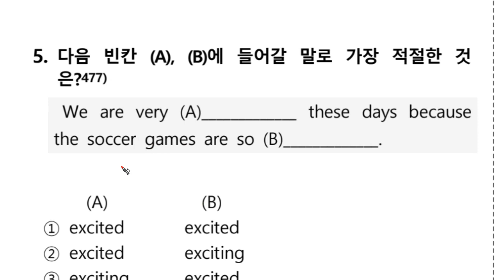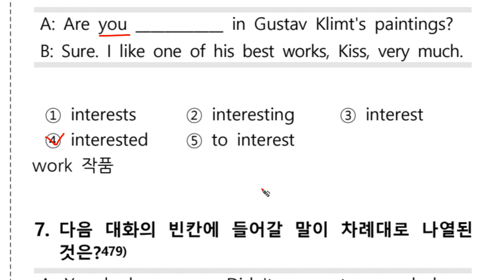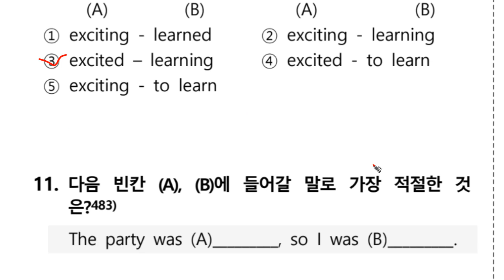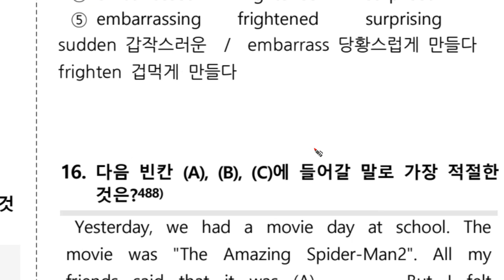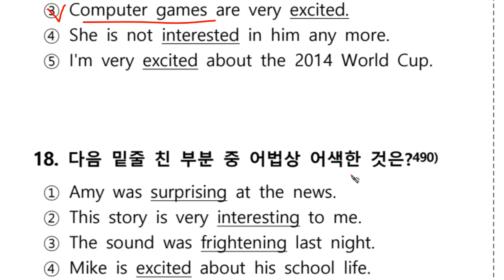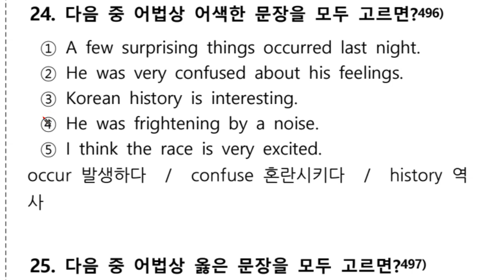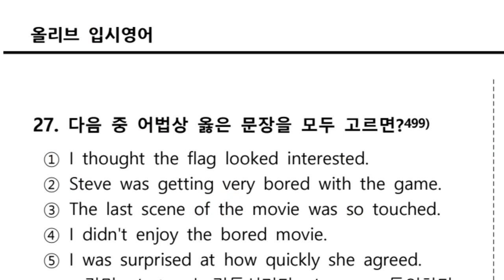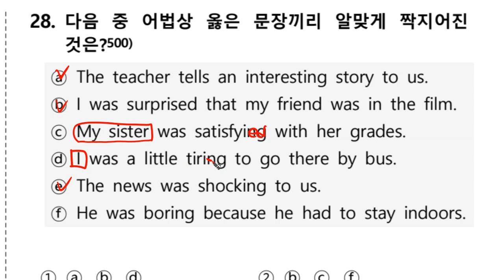1 12A 7 6 감정 과거분사